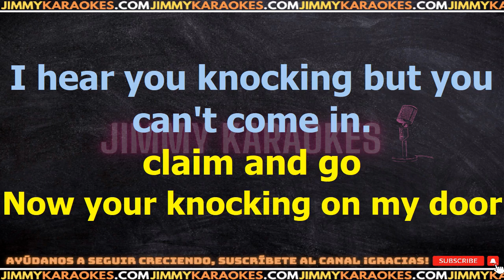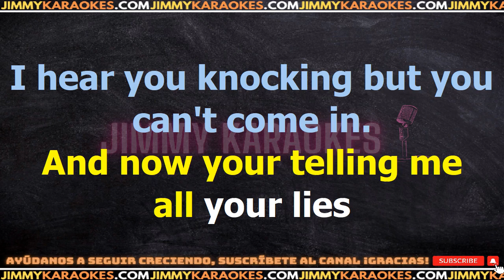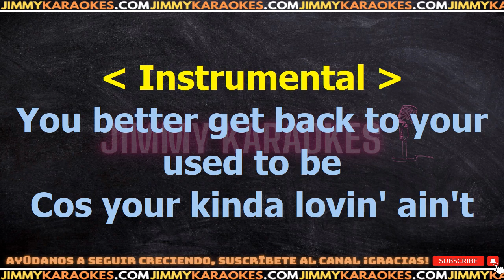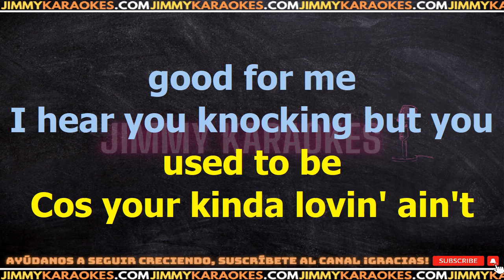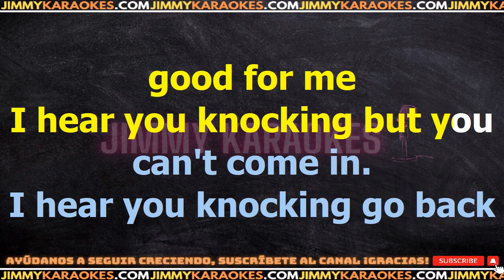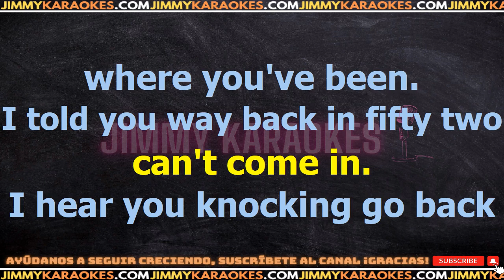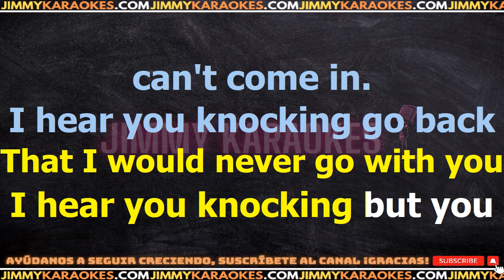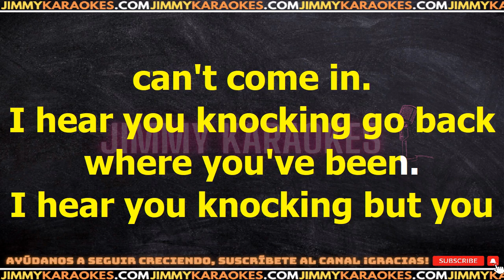Dave Edmunds I hear you knocking PISTA KARAOKE